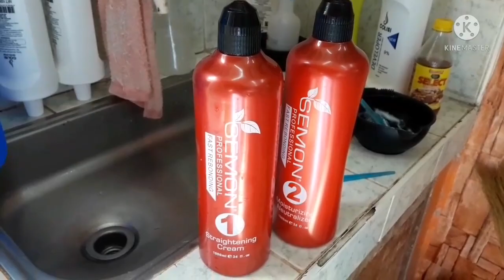MAGANDA BANG PANG REBOND ITO SA KINKY OR CURLY HAIR???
kINKY /CURLY
FAST REBONDING //SEMON
RED VARIANT